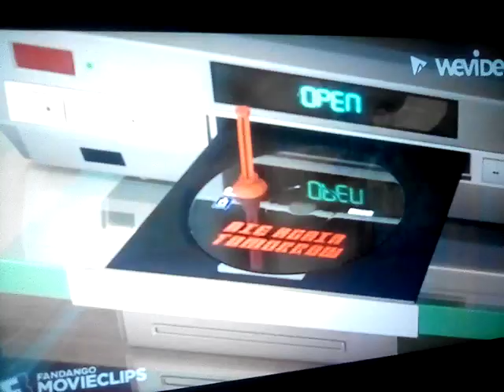"A Cartoon's Life" Part 8 - Flaming Death!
Roddy fires the troupe after an accident in which Roddy got burned.

Cast:
Tantor (Tarzan) as Dim
Min (Kung Fu Sock) as Rosie
Roddy St. James (Flushed Away) as P.T. Flea
Gunter (Sing) as Heimlich
Dr. Delbert Doppler (Treasure Planet) as Slim
Little Fairies (Trulli Tales) as Circus Fireflies
A Trumpeter in Bullring (Ferdinand) as Drunming Tarantula
Jesper Johansen (Klaus) as Francis
Oscar and Lenny (Shark Tale)
Princess Peach (Super Mario Bros) as Gypsy
Mario (Super Mario Bros) as Manny
Yakko, Wakko and Dot (Animaniacs) as Tuck and Roll (Sharing The Roles)